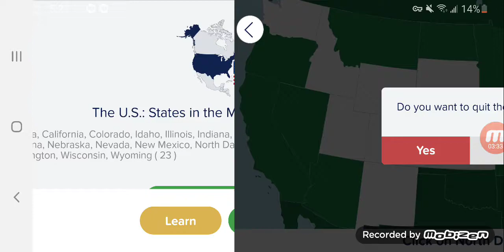Seterra US States in the Midwest and west 33s